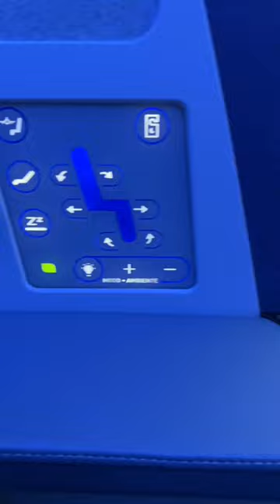Fying JetBlue Mint First Class!